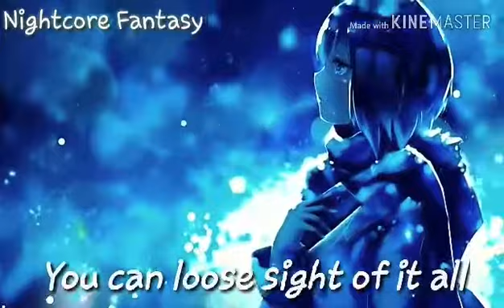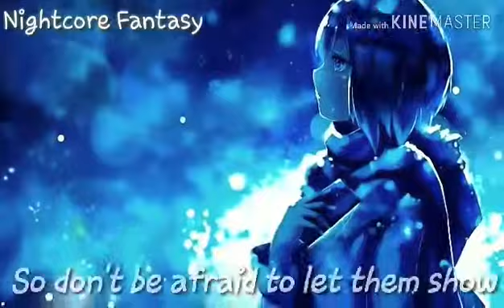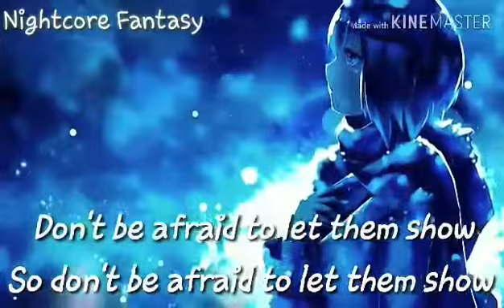Nightcore - True Colors - Justin Timberlake and Anna Kendrick (Lyrics)